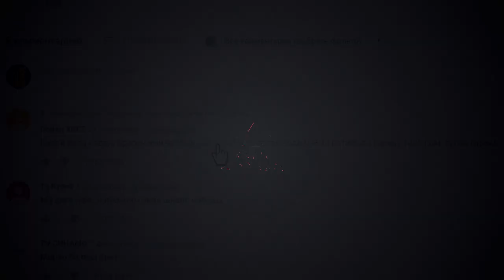CORLEONE: РЭПИ БАМАЪНИРА ОДАМОИ БАМАЪНИ ГУШ МЕКУНА (RAP.TJ)